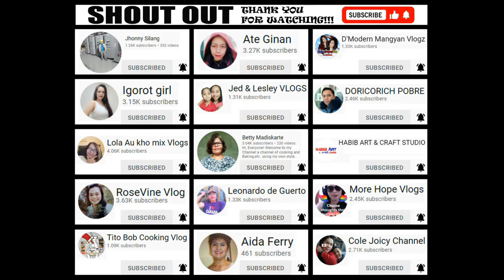SPOT PRINTING FOUR COLORS BLACK T-SHIRT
SPOT PRINTING 4 COLORS